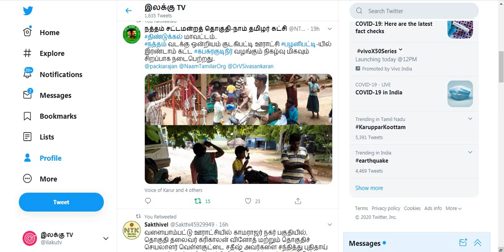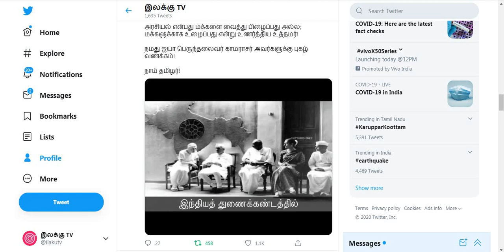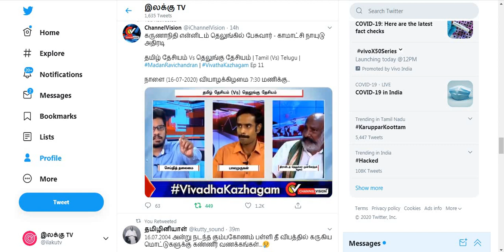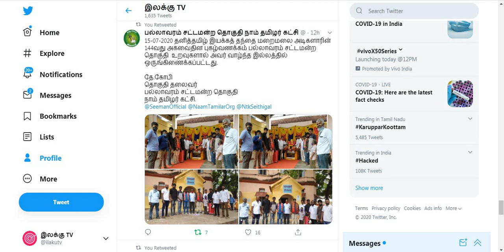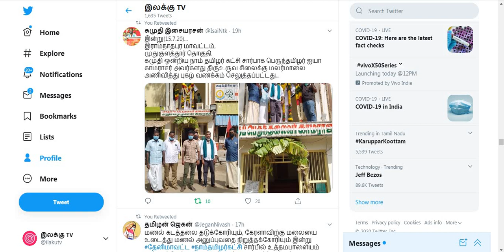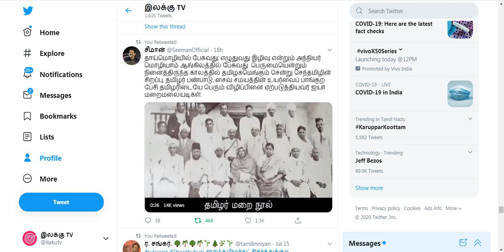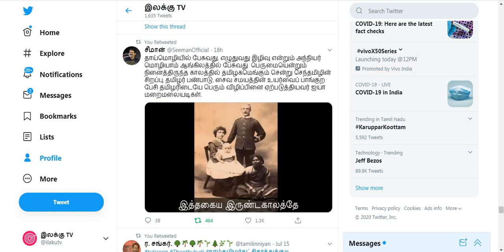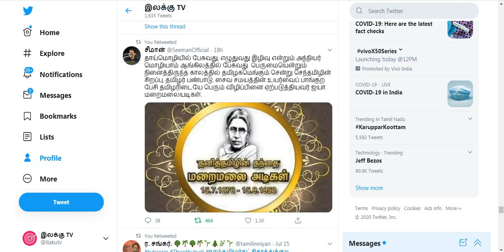நாம் தமிழர் கட்சி செய்திகள் | 16/07/2020 | seeman | naam tamilar | ilaku TV